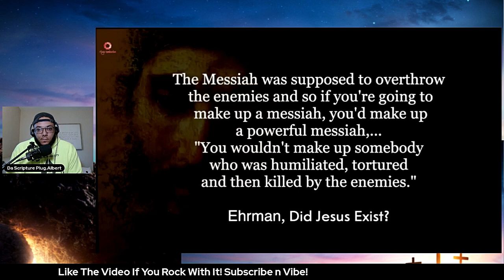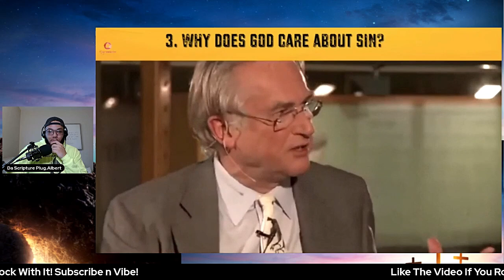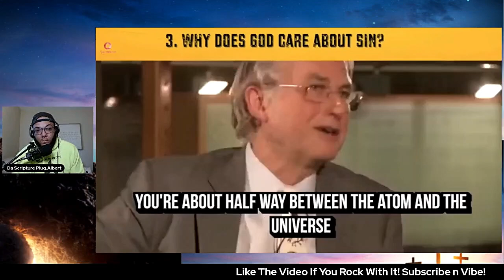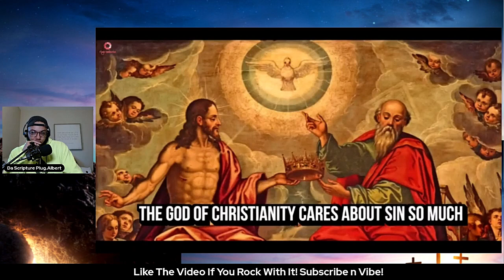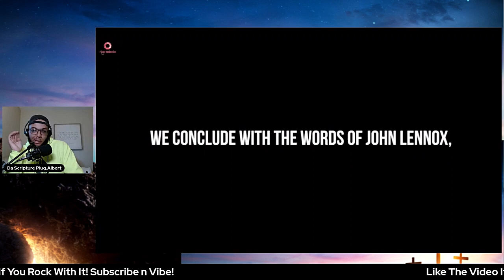Christian DEBATES Atheist Richard Dawkins on GOD Vs. Atheism | JOHN LENNOX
Today I'm reacting to a cut version of a discussion/debate between Richard Dawkins and John Lennox.